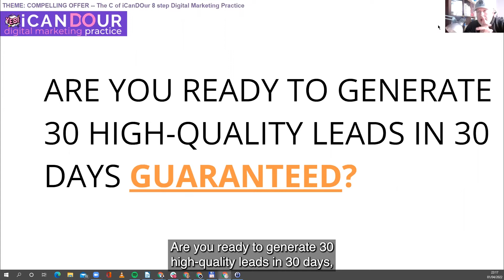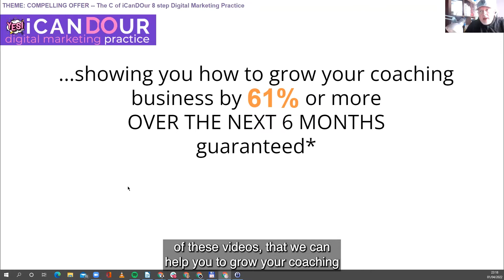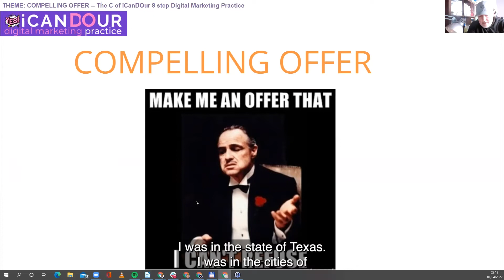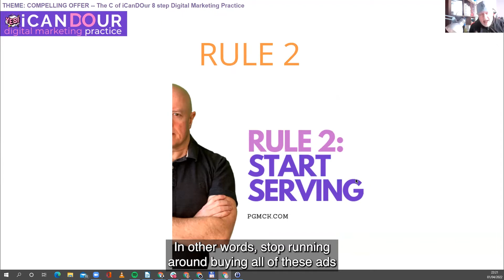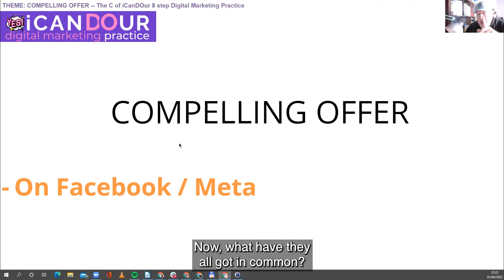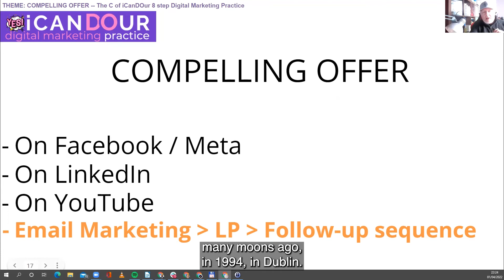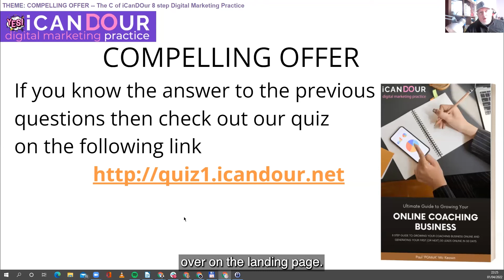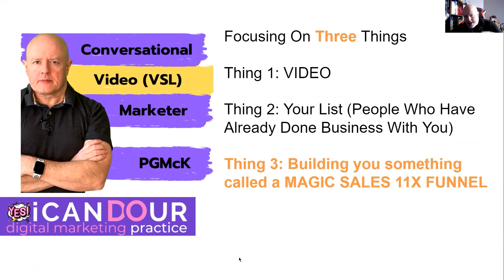Day # 21 - 60 USEFUL Digital Marketing Lessons To Grow Your Business - C is for Compelling Offer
In today's video, you'll learn 60 useful DIGITAL MARKETING techniques to grow and scale your executive business coaching business. Let me guide you step by step through this iCanDOur 8-step digital video marketing framework for digital marketing success - GUARANTEED.

I've compiled a list of the best digital marketing insights that I've come across during my last 26 years working as a Digital Marketeer working with executive business coaches from all over the world.

Today's video Day # 21 - C is for Compelling Offer - make them an offer they cannot refuse!

Chapters
00:00 Introduction to C is for Compelling Offer
01:44 Make them an offer they cannot refuse
03:50 2 simple rules
03:55 Rule 1
04:09 Rule 2
04:41 What can you do for your prospects right now?
06:14 Conclusion
08:35 How to get in touch with us at Yes I CanDOur Online Digital Marketing

Remember what you may have missed

The tools and resources you will need to increase client acquisitions as a business executive coach in 2022.
a technique that has been working really well for us during 2022. Asking prospects to put their hand in the air with any questions or challenges they may have wrt Digital Marketing.
Day # 05 - Referral Based Marketing is all about how to grow your network (list) using a great referral based strategy.
Day #06 - Risk Reversal Process all about the purpose of having a named, and handwritten guarantee. No matter the services you provide.
Day #07 - Results Rule. Period. explaining the reason why 'Period.' is so important to us in the context of results.
Day # 08 - Ideas to Grow Your List giving you the most useful ideas to grow your list!
Day # 09 - Invite learn how to invite people into your story.
Day #10 - Irresistible Compelling Offer make your prospects an offer that they cannot refuse!
Day #11 - Intent-Based Branding what is it and how can you use it to your advantage?
Day #12 - Inspiring Others what are you doing to inspire other people? What can you change?
Day #13 - Impact learn how you can make a huge impact on your audience and target avatar!
Day #14 - Implement, Install, Investigate find out why these three actions are so important.
Day #15 - Clarity get clarity on your message.
Day #16 - Celebrity who is the newest celebrity in town?
Day #17 - Conversion Equation learn the equation to successfully convert leads to high-ticket clients.
Day #18 - Captivating One-Liner learn how to write the most important piece of copy in your digital marketing journey.
Day #19 - Confidence learn how to show up like nobody else on this planet
Day #20 - Curiosity why should you always remain curious?